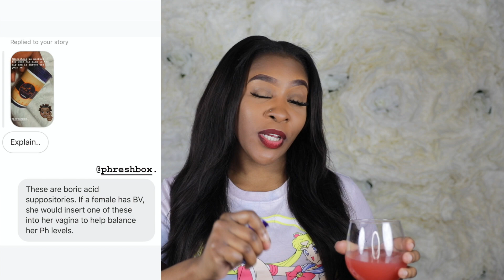Do You Have BV? | Kissyface454 | Naked Sunday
Hey Bunnies!

Kissyface454 Merch is now available!

Tech Equipment

Cameras I use: iPhone Xs and Canon 5D Mark IV
Software: iMovie
Lighting: 1 Ring Light, 2 Lotus Lights